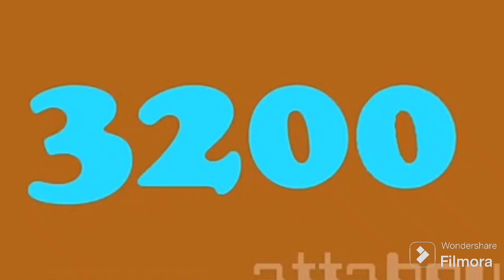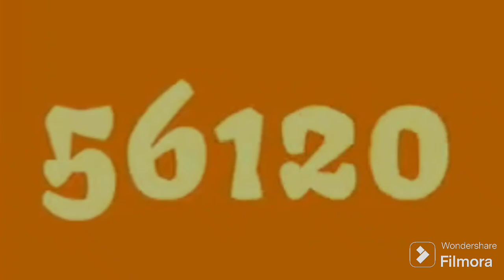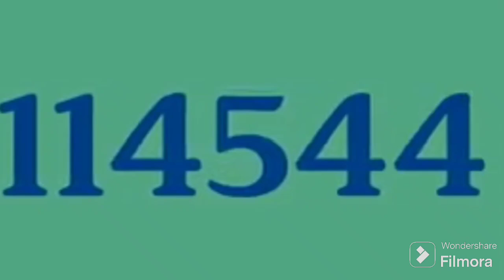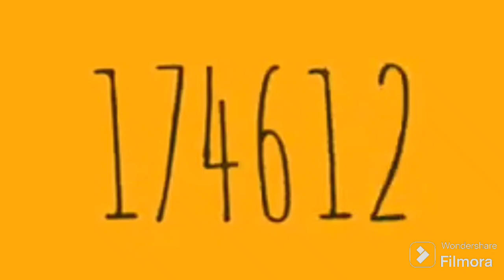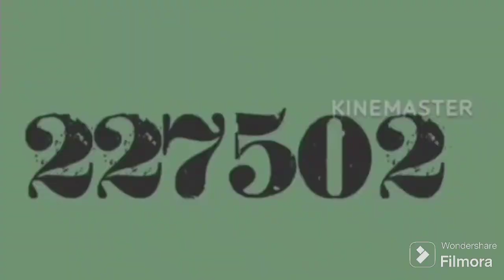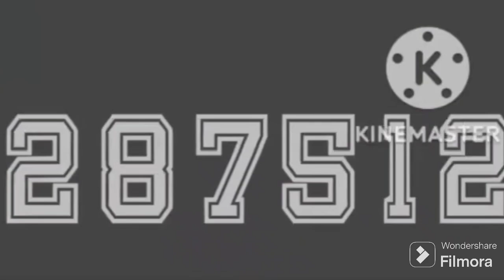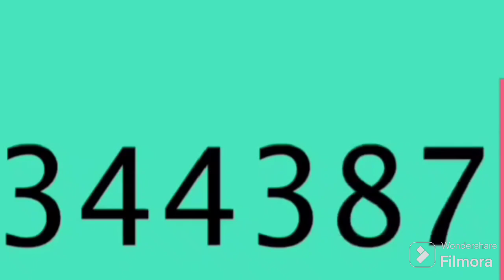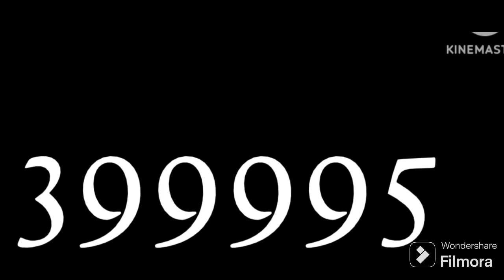numbers 1 to 400000 for @makienumberings9847 fixed because after 35000 it was 30000 read desc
look at the original version